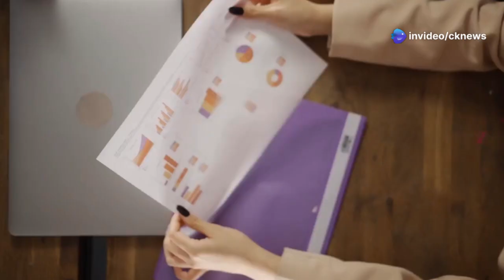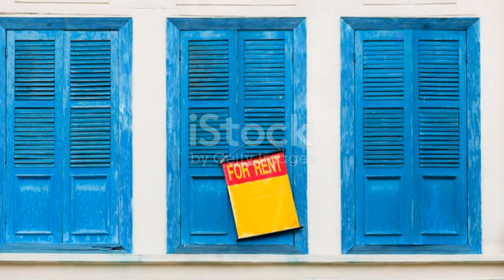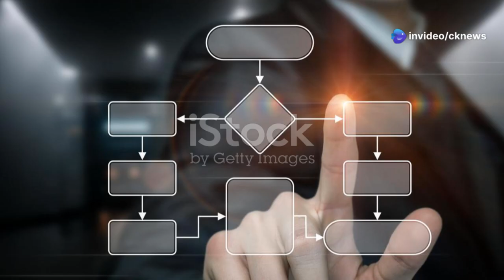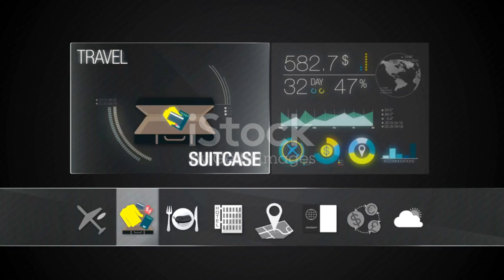The Most Dangerous Small Towns in America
Most Dangerous Towns In America

Dive into the unsettling realities of small-town America in our latest video, "The Most Dangerous Small Towns in America." 🌆 Discover the hidden dangers lurking beneath the charm of towns with populations under 15,000, where violent crime rates tell a darker story. We spotlight Emeryville, California, with its alluring location yet alarming crime statistics, and Marksville, Louisiana, where prehistoric parks contrast with severe economic challenges. Explore how boredom and lack of opportunities fuel violence, leading to poor choices among residents. Join us for an eye-opening look at these communities and their struggles.

OUTLINE:
00:00:00 Tiny Towns, Big Trouble
00:01:43 Paradise Lost
00:04:59 Where History Meets High Crime
00:09:06 Stay Safe Out There (But Maybe Not in These Towns)